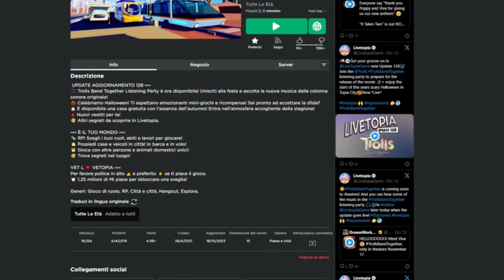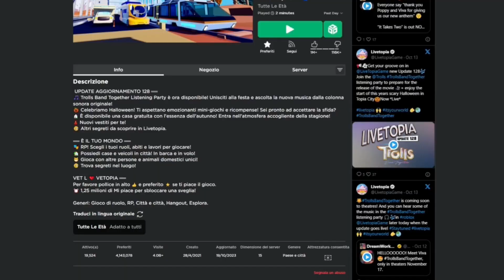BROOKHAVEN VS LIVETOPIA quale è IL MIGLIORE?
Benvenuti allo scontro finale tra Brookhaven e Livetopia! Se sei indeciso tra la scelta di uno di questi mondi virtuali coinvolgenti, sei nel posto giusto. In questo video confronteremo e confronteremo le caratteristiche principali, il gameplay e l'esperienza complessiva di Brookhaven e Livetopia per aiutarti a decidere quale è più adatto a te.

Brookhaven è un emozionante gioco di sopravvivenza in cui devi navigare attraverso un'intensa apocalisse di zombi, cercare risorse e combattere orde di non morti. D'altra parte, Livetopia offre un ambiente vivace e interattivo in cui puoi creare e vivere i tuoi sogni più sfrenati.

Unisciti a noi mentre ci addentriamo nell'ambientazione oscura e suggestiva di Brookhaven ed esploriamo le sue intense meccaniche di gioco. Analizzeremo la sua grafica realistica, le missioni impegnative e le capacità cooperative che lo rendono un'esperienza esaltante per gli appassionati di azione.

Al contrario, Livetopia offre un mondo coinvolgente pieno di infinite possibilità. Progetta la casa dei tuoi sogni, socializza con altri giocatori e partecipa ad attività emozionanti come il paracadutismo, le corse e persino l'esplorazione delle profondità dell'oceano.

Che tu preferisca la sopravvivenza adrenalinica di Brookhaven o la vasta libertà di Livetopia, abbiamo quello che fa per te. Il nostro confronto approfondito approfondirà i punti di forza e di debolezza di ciascun gioco, aiutandoti a prendere una decisione informata su quale mondo virtuale si adatta alle tue preferenze e al tuo stile di gioco.

Quindi, siediti, rilassati e unisciti a noi mentre ci immergiamo a capofitto in questo entusiasmante dibattito: Brookhaven contro Livetopia: quale mondo virtuale avrà la meglio?

TI ASPETTO IN LIVE PER GIOCARE INSIEME 🥰

COSA UTILIZZO PER FARE VIDEO:
🐔Microfono blue yeti
🐔Go xlr mini
🐔Joypad trust GTX
🐔Webcam logitech brio 4k
🐔Ring light neweer
🐔Tastiera e mouse G-LAB

OBIETTIVO SBLOCCATO, sei arrivato fino in fondo alla descrizione, Sei un vero PolloNinja. Commenta con PolloNinja così saprò che sei arrivato fin qui. 🐔
Non dirlo a nessuno però.🐔